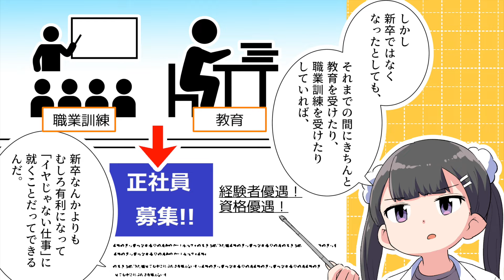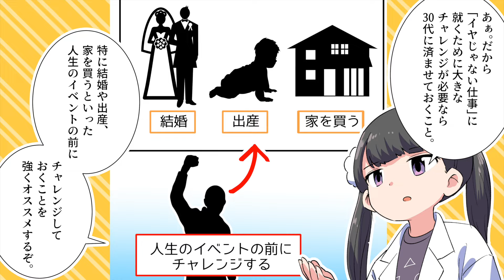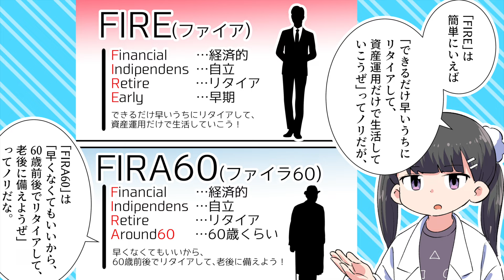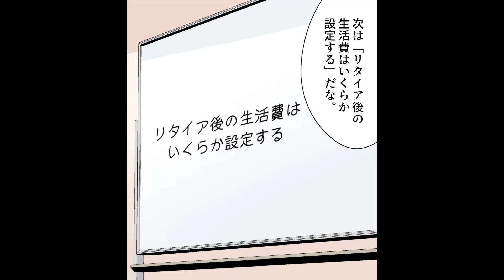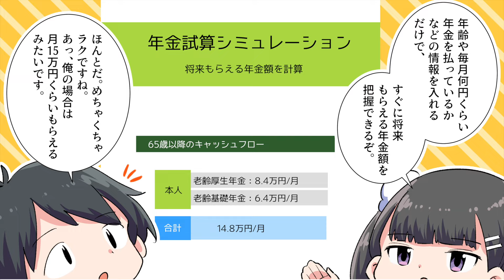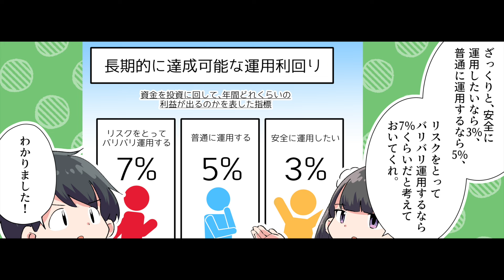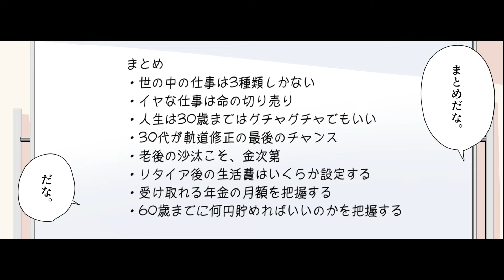【要約】60歳までに「お金の自由」を手に入れる！【榊原正幸】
今回のお話は！【はい！望月りんです！今回は「元青山学院大学大学院教授」である榊原正幸さんの書かれた『60歳までに「お金の自由」を手に入れる！』を解説していきます。この本は一言でいうと「60歳でお金の不安なくリタイアする方法」を教えてくれる本だ。榊原正幸さんって、確かちょっと前にりんさんが解説してくれた『現役大学教授が教える「お金の増やし方」の教科書』を書いている人ですよね。あぁ。前の授業では「株式投資で安全に資産を築く方法」について解説したな。えーっと、すみません。...】

参考文献：60歳までに「お金の自由」を手に入れる！ 榊原 正幸 さま

イラストレーター：中森 煙@kemurismoke
イラストレーター：御津野那奈
　　　脚本・原作：ヒラキネコ

0:00 はじめに
1:54 世の中の仕事は3種類しかない
3:19 イヤな仕事は命の切り売り
4:52 人生は30歳まではグチャグチャでもいい
6:55 30代が軌道修正の最後のチャンス
8:21 老後の沙汰こそ、金次第
10:02 リタイア後の生活費はいくらか設定する
11:31 受け取れる年金の月額を把握する
12:42 60歳までに何円貯めればいいのかを把握する
14:34 まとめ
15:46 END